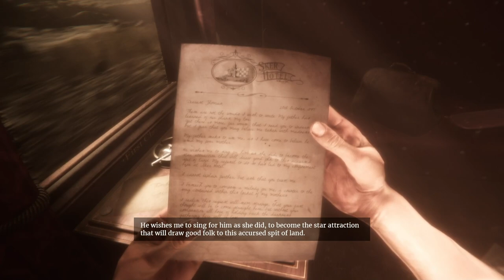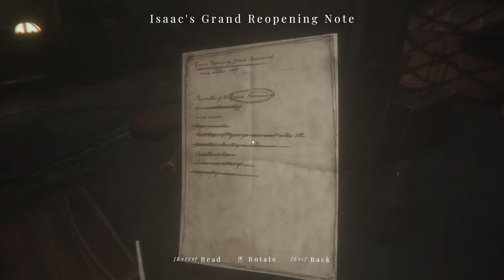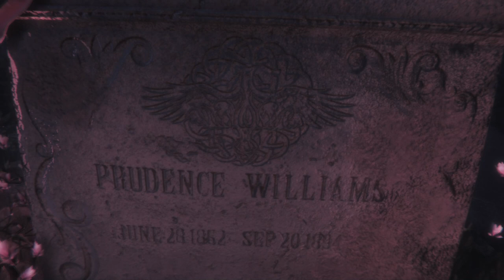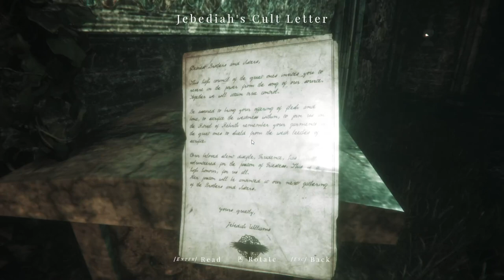MAID OF SKER WALKTHROUGH PART 1 | Enter the Haunted Sker Hotel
Maid of Sker is a chilling survival horror game set in 1898 at the eerie Sker Hotel, based on the haunting Welsh folklore of Elisabeth Williams. As you navigate the dark and sinister corridors of this once-grand establishment, you'll uncover a tragic story of love, loss, and terror. With no weapons at your disposal, your survival depends on stealth, strategy, and your ability to stay silent—because the enemies in Sker Hotel are blind but have hyper-sensitive hearing.

Experience an intense atmosphere filled with psychological horror, nerve-wracking sound design, and a haunting soundtrack inspired by traditional Welsh hymns. Will you uncover the secrets hidden within the walls of Sker Hotel, or will you become another lost soul trapped in its haunted halls?